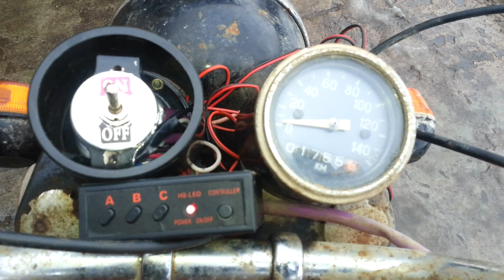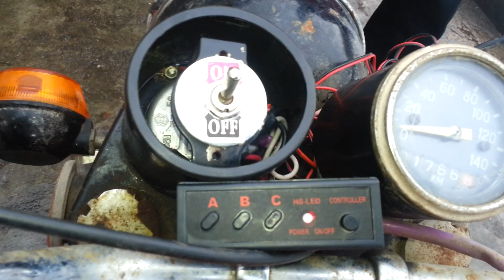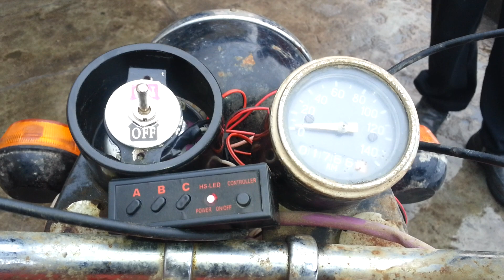Turbo Minsk test 1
Obzor monstra